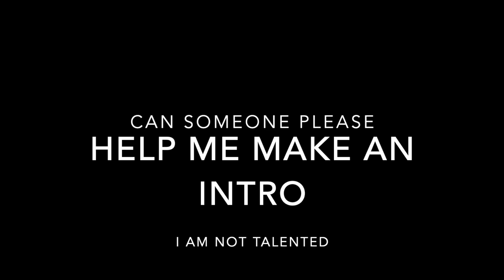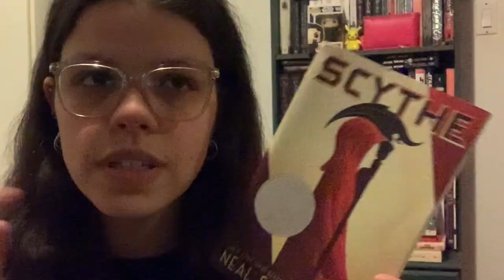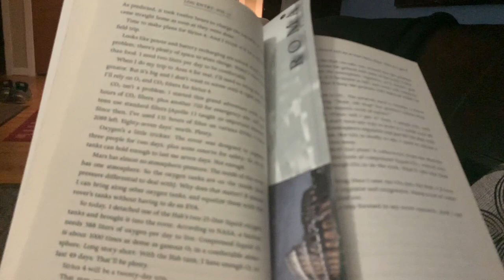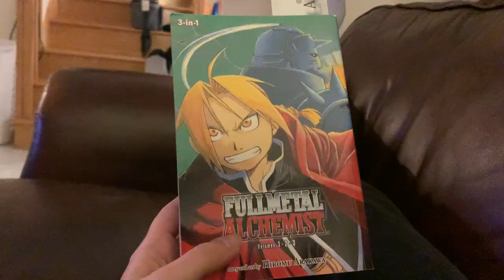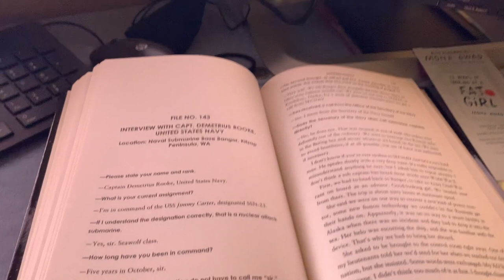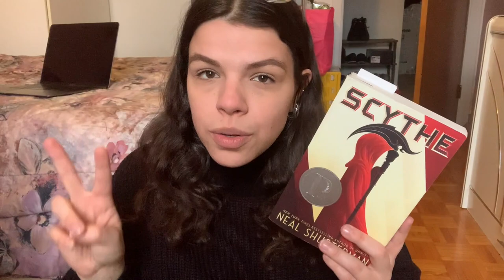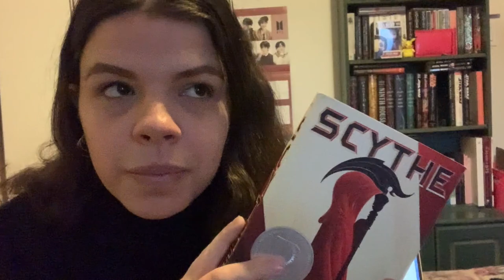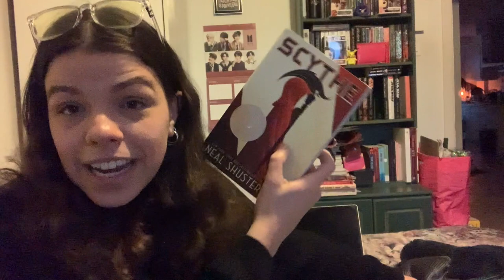reading current chapter's faves 📚| reading vlog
today we ask the question: can we trust current chapter? last month, i read the martian, full metal alchemist volumes 1-3, sleeping giants and scythe to answer this question!